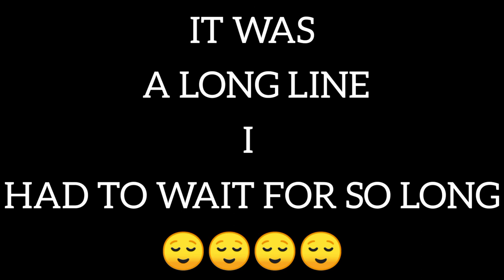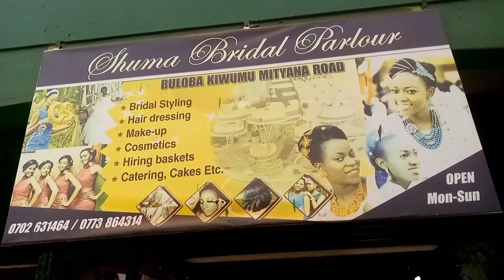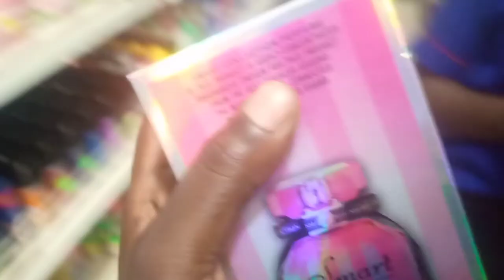HOW I SPENT THE HOLY WEEK||WEEK'S VLOG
This vlog is all about how I spent the Holy week.